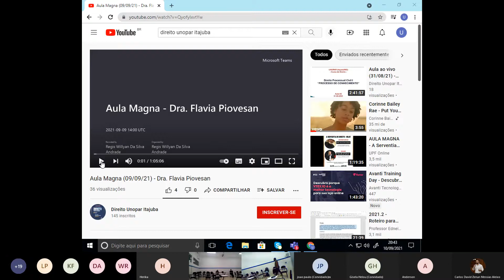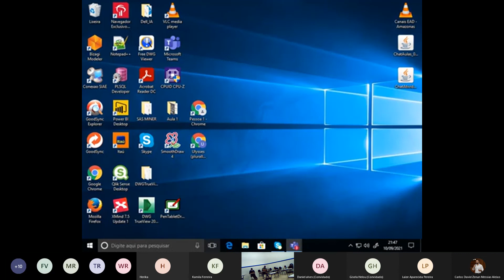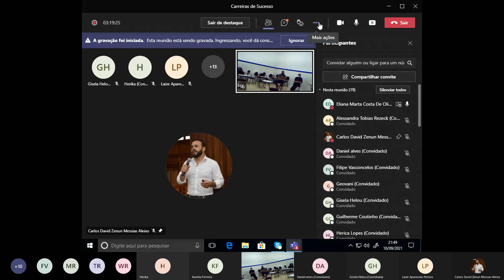Grupo de Estudos: Sistema Jurídico Multinível - Encontro 2 (10/09/21)